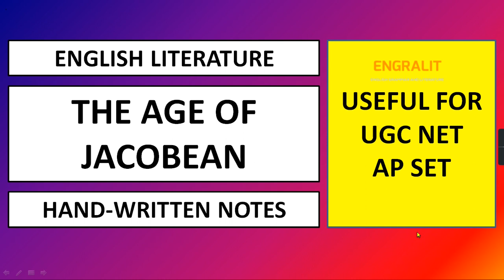APSET | UGC NET | JACOBEAN PERIOD | AP SET ENGLISH|LITERATURE|HISTORY OF LITERATURE